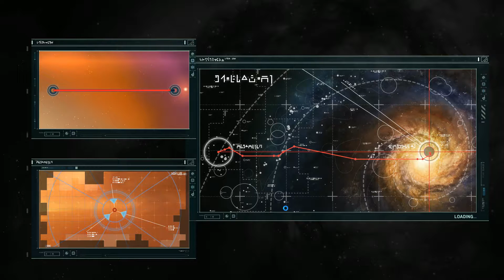Эпическая битва Homeworld 1 Remastered Collection в HD 60 fps В роковой час часть 15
Самая эпическая битва около 1000 кораблей с обоих сторон. Миссия 15 - В роковой час. Уничтожение огромного астероида или метеорита с двигателем за 10 минут. Множество истребителей корветов фрегатов и эсминцев, взрывы пожары. Флот который не помещается на экран. Прохождение Homeworld 1 Remastered Collection в HD 60 fps на ПК. Уничтожить Астероид направленного действия. Let the Epic Battle begin
Переизданная легендарная космическая стратегия Homeworld с полностью переделанной и улучшенной графикой